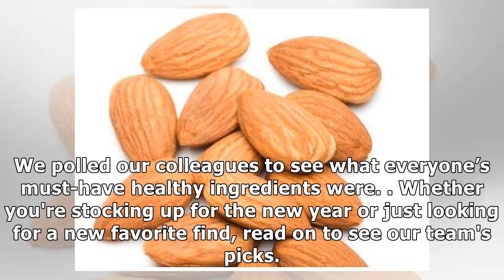The Top 20 Ingredients Every Kitchen Should Have